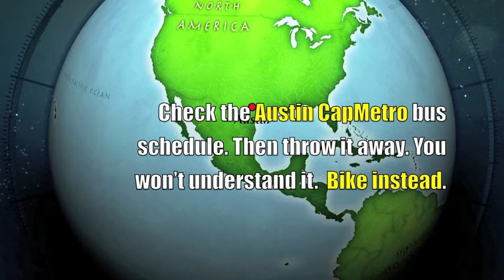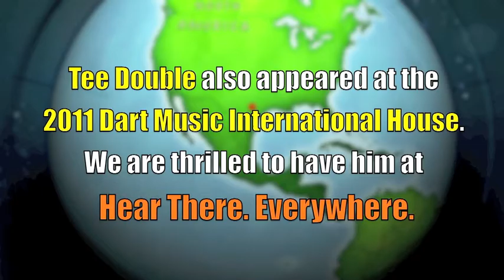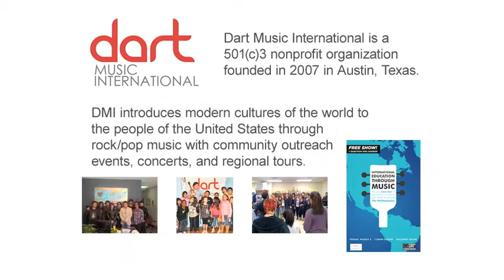Tee Double at Hear There. Everywhere.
Animation and music video for Austin Hip Hop artist Tee Double's appearance at "Hear There. Everywhere." event March 11, 2012.

Features musical excerpts:
"Under Brazil" by Zona Tango
"Soul Surfin'" by Tee Double
"Austin Bound" by Kalu James